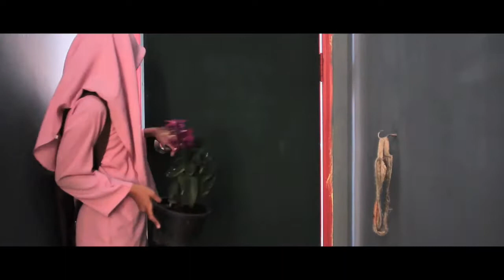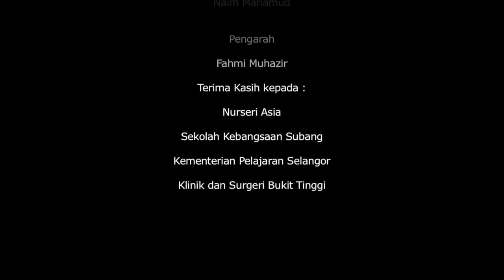Short Film - Rebirth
An short film project to support anti-smoking campaign.